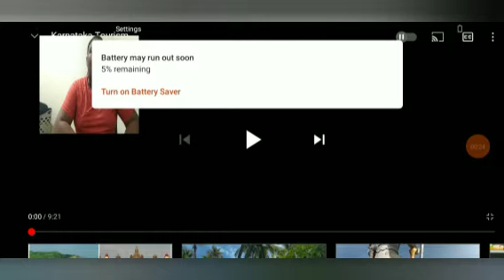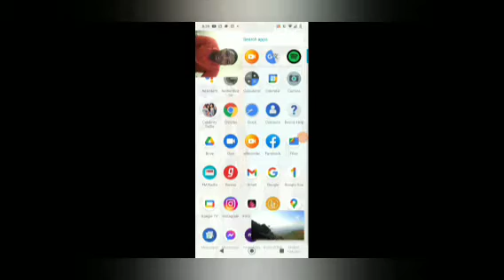Reacting To Karnataka Tourism